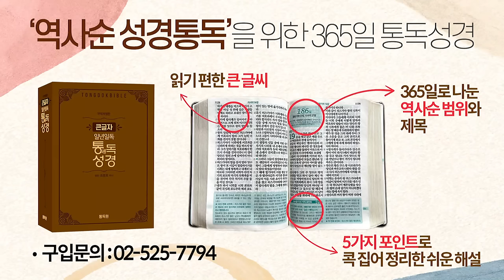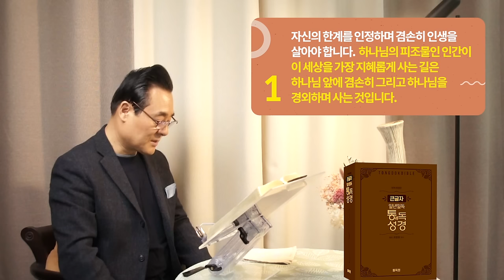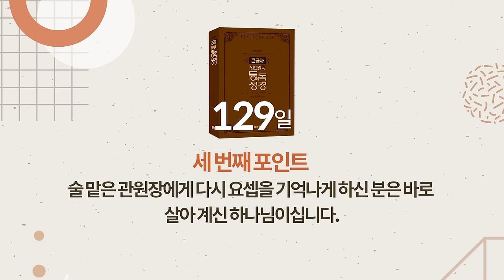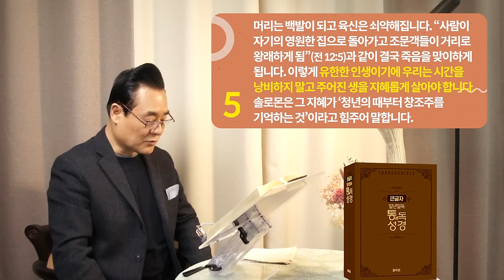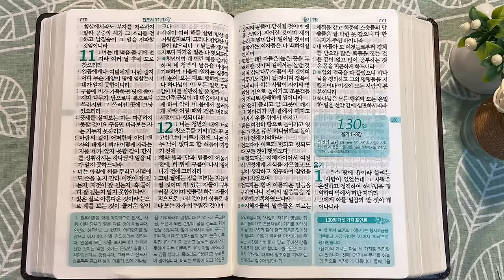역사순 통독성경 129일 | 청년들이 헛되지 않는 삶을 위해 무엇을 해야 할지를 말해줍니다 | 전8~12장 | 세계적인 신학자 통박사 조병호의 성경통독